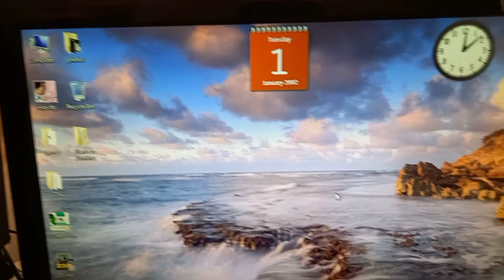my old gaming setup